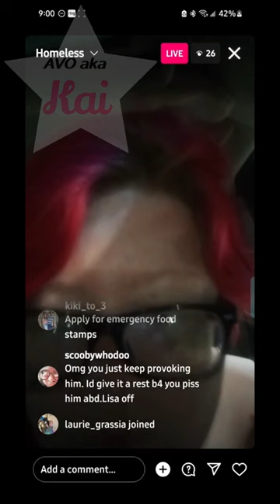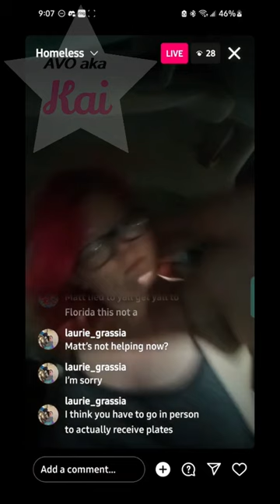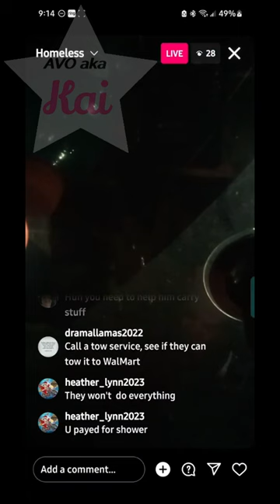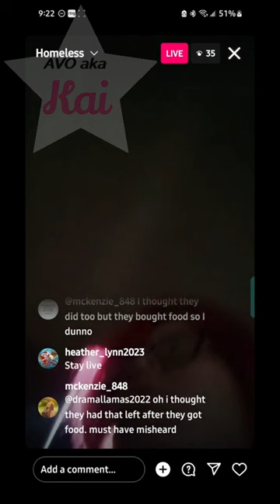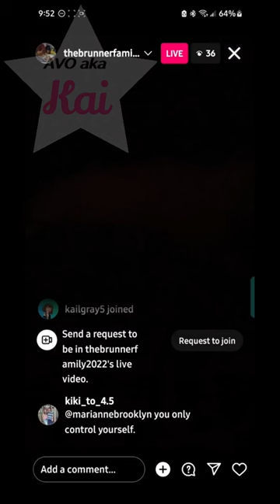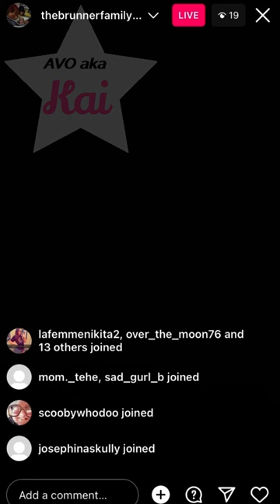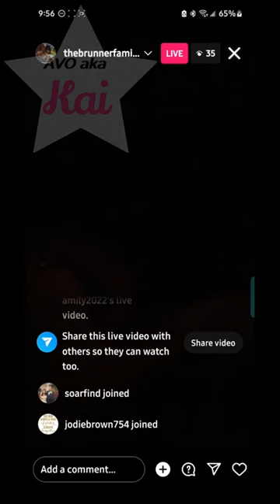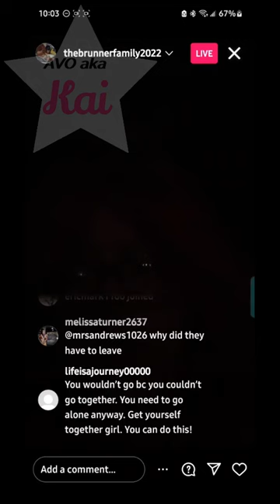Crystal Brunner Truck Stop Fight Part 1 (12/31/23 REVISITING CRUSTYS CHRONICLES)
0:00 Video Starts
7:50 They get kicked off Love's parking lot, Fight Starts